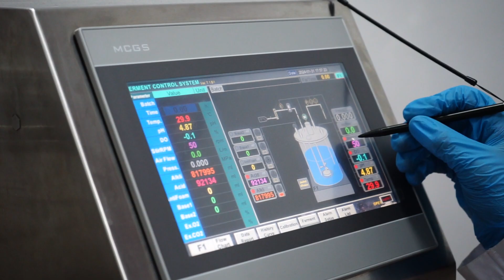Ученые КазНУ изготовили брикетированный уголь, который снижает опасность угарного дыма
Ученые Казахского национального университета им. Аль-Фараби изготовили брикетированный уголь, добавив бактерии в низкосортный уголь.
Этот инновационный проект будет способствовать уменьшению количества дыма и вредной серы, содержащихся в улге.